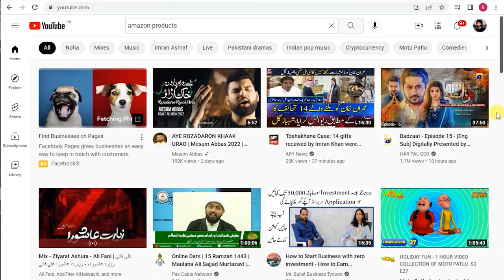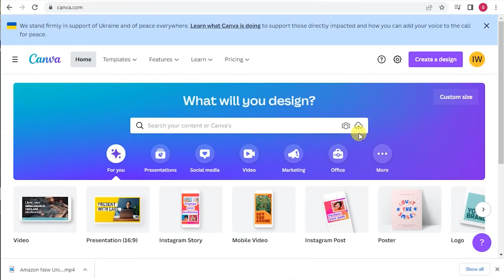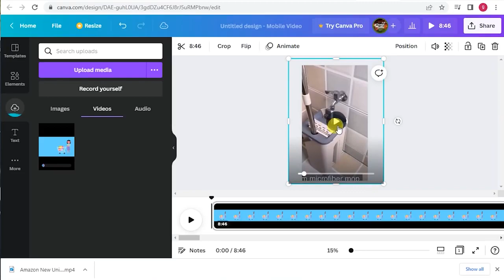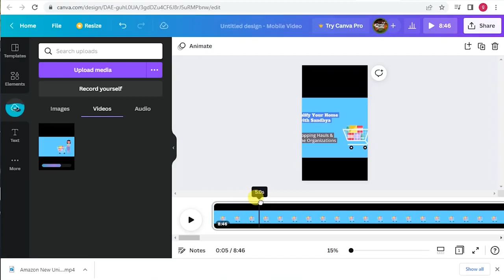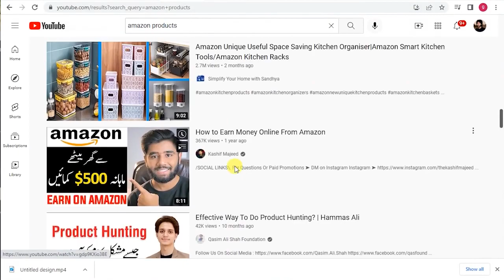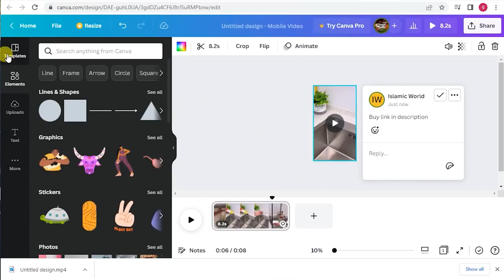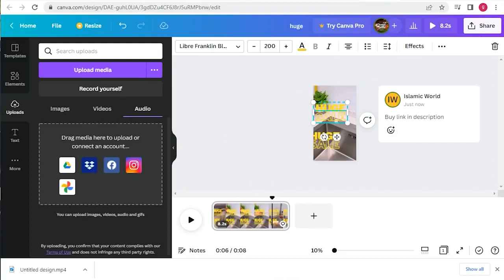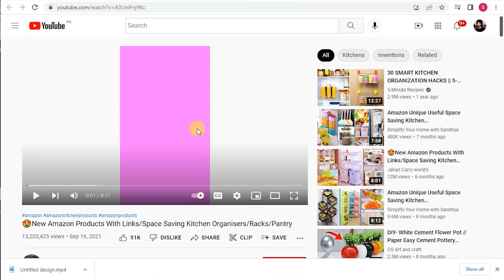How to earn money online from youtube without making video Amazon digital marketing720P 60FPS